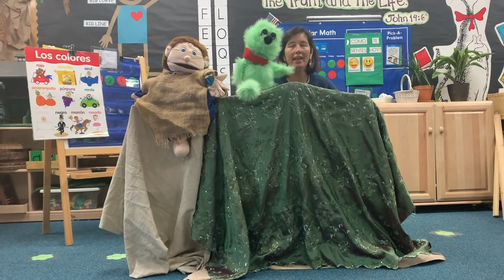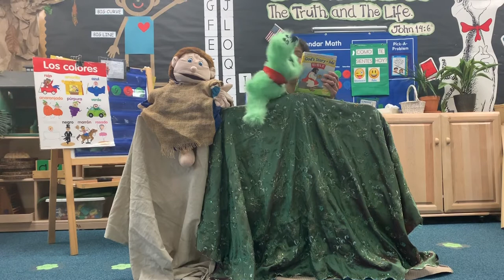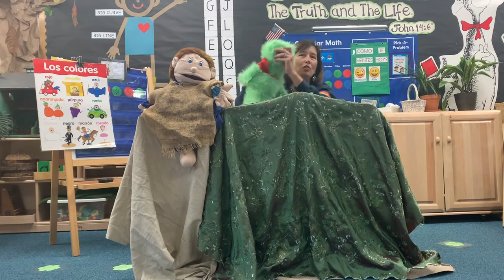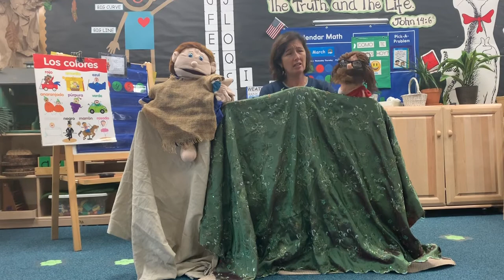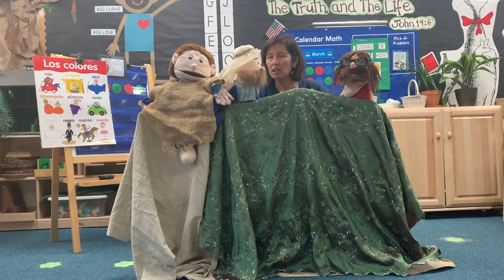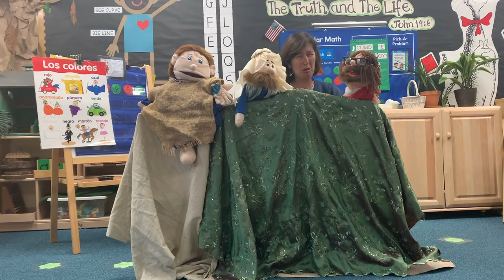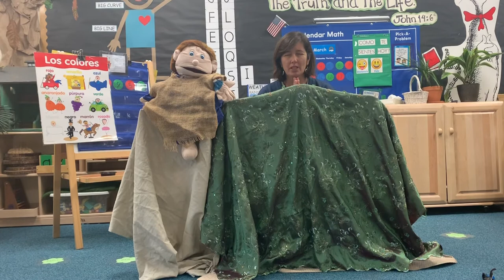Blind Man with Pachi